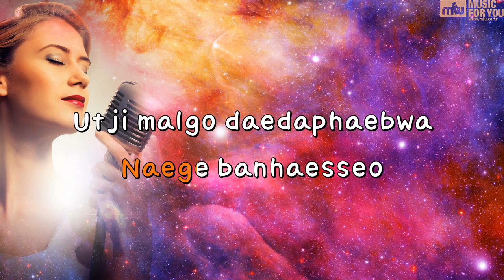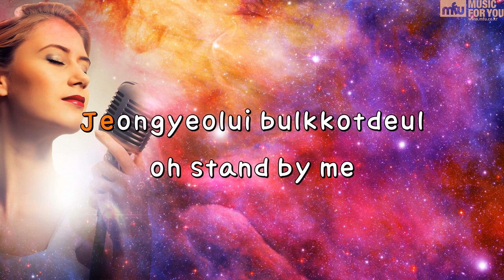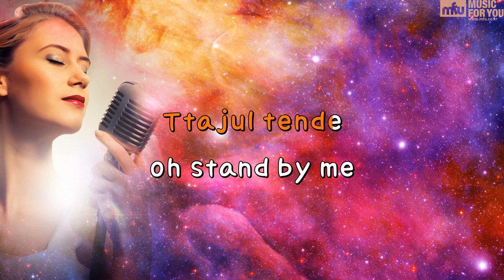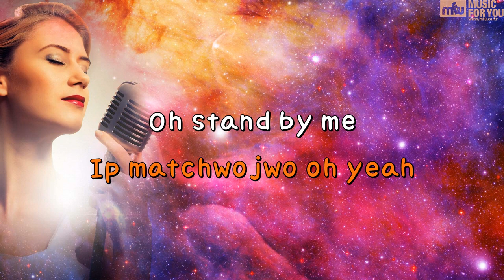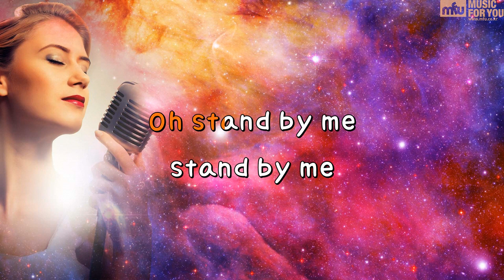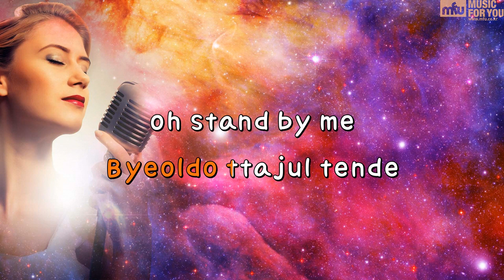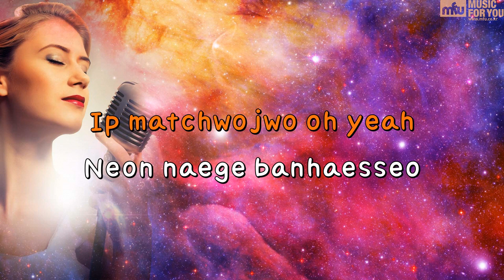You got crush on me-No Brain(Instrumental & Lyrics)